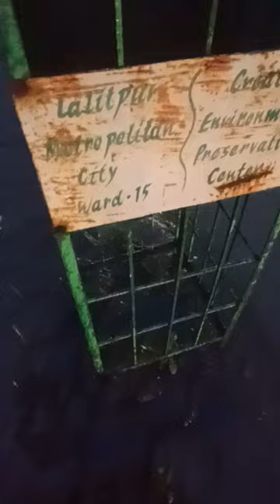flood @ Dhapakhel Road near Downtown apartments & national agriculture Research Centre Khumaltar KTM